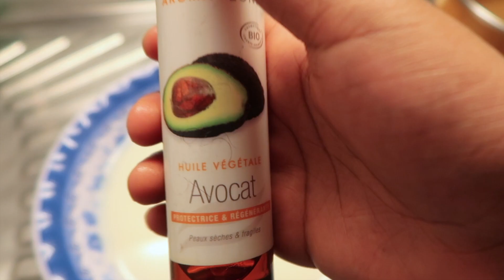ASSOUPLISSANT MAIZENA POSÉ TOUTE LA NUIT Luciezee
Coucou les filles, on se retrouve aujourd' hui pOur  une nouvelle vidéo !
N' oubliez pas de liker et de partager la vidéo, Merci :)

*MON MATERIEL :

-mes éclairages: anneau lumineux Amazon
-Montage video:  I movie
-J'utilise des musiques sans droit d'auteur / i use free copyright Songs

*MES INFOS

Prénom : Lucie
Nom : Ze….
Taille : 1m68
Poids : Hi hi hi;)
Adresse : Ile-de-France (IDF)

Bisous de ♡ Lucie ♡